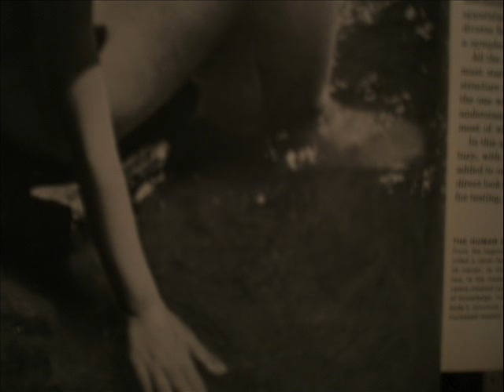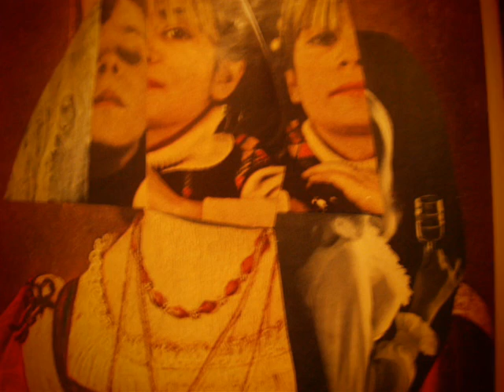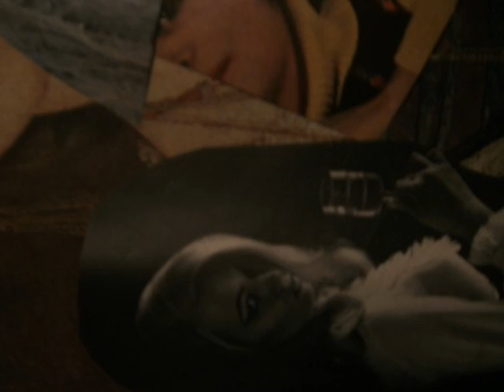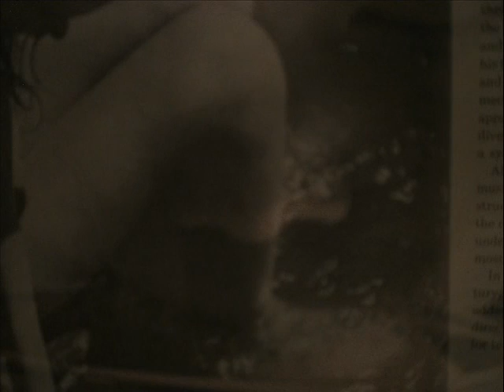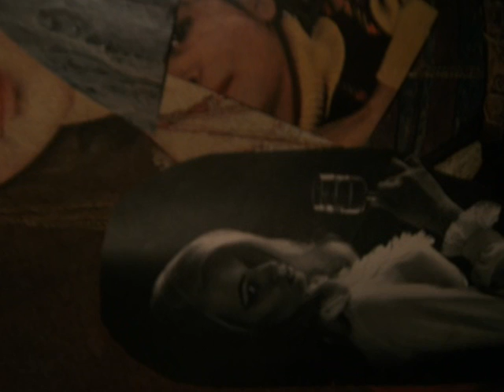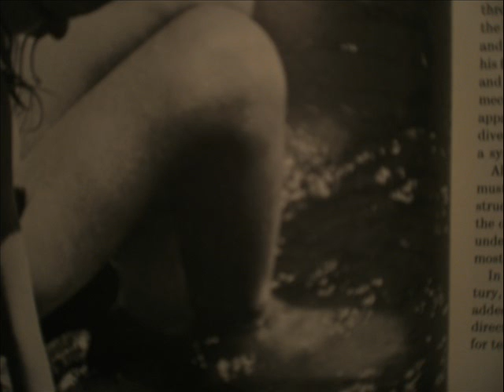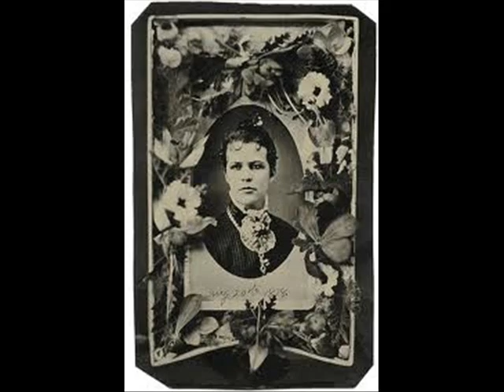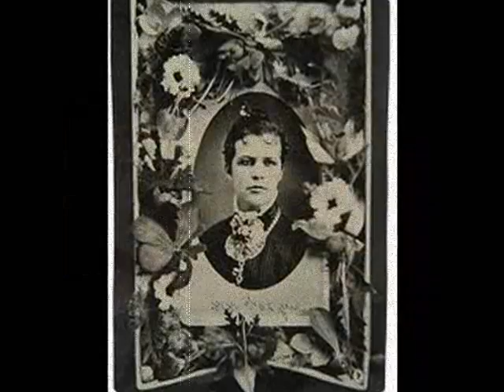Peter Coukis Suite for Organ and Piano (2008).wmv